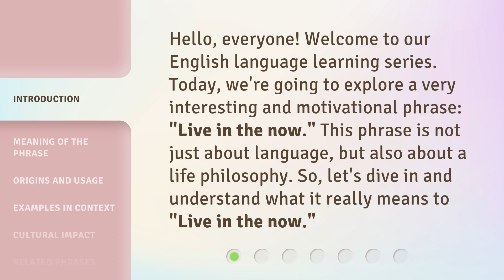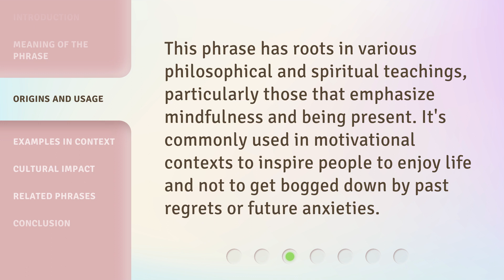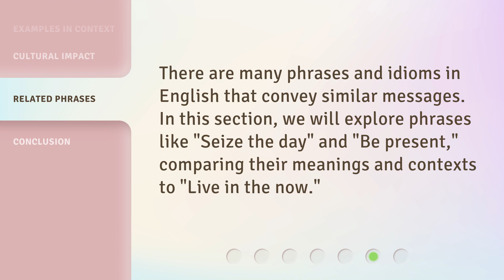Living in the Now: Understanding the Phrase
Embrace the Present: Unlocking the Power of Living in the Now • Discover the transformative potential of living in the now and learn how to fully embrace the present moment. Gain a deeper understanding of the phrase and unlock the key to a more fulfilling and mindful life.

00:00 • Introduction - Living in the Now: Understanding the Phrase
00:31 • Meaning of the Phrase
00:53 • Origins and Usage
01:14 • Examples in Context
01:33 • Cultural Impact
01:53 • Related Phrases